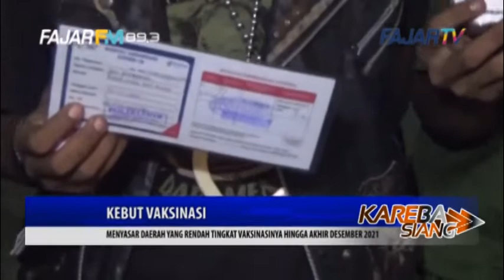Kebut Vaksinasi, BINDA Sulsel Vaksinasi Siang dan Malam di 9 Kab/Kota